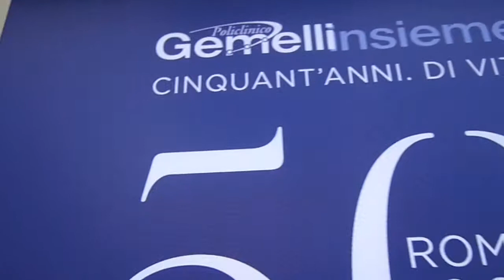IL SINDACO DI ROMA IGNAZIO MARINO AL TENNIS & FRIENDS 2013 - SPORT E SALUTE